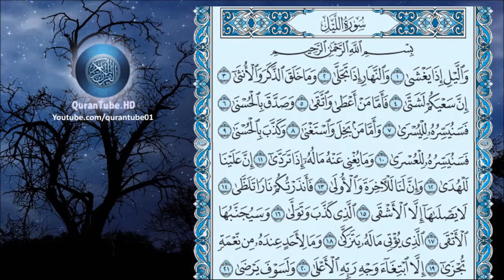عبدالمحسن القاسم | 092 : سورة الليل | حفص عن عاصم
سورة الليل للشيخ عبدالمحسن القاسم , برواية حفص عن عاصم + متابعة نصية للآيات
Surat Al-____ by Abdulmehsin Al-Qasim + Arabic text trailing